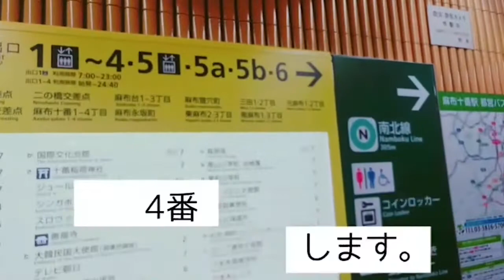【スガナミ楽器教室紹介】大江戸線麻布十番駅から「麻布センター」までの行き方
麻布十番にあるスガナミ楽器麻布センターまでの道を「らっきークラス」のお友達のらっきーに案内してもらいました。
麻布十番は南北線も通っていますが、今回は大江戸線の改札口からのご案内です。
次回は、南北線からの道もご紹介したいと思います。

南北線改札からベビーカーでお越しの方はこちら

スガナミ楽器 麻布センター
〒106-0045　東京都港区麻布十番4-3-1ツイン一の橋1階
定休日：祝日
スガナミ楽器 麻布センターについて詳しくはこちら